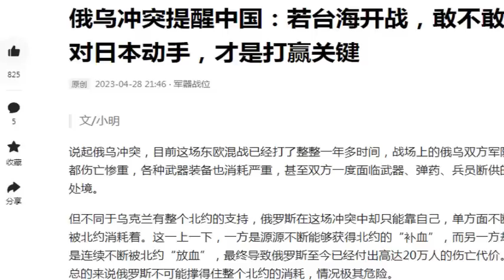Mạng TQ: Muốn thắng ở Đài Loan thì phải dám động thủ với Nhật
Một bài báo trên mạng Toutiao ngày 28/4 nói rằng nếu muốn đánh thắng trong chiến dịch thu hồi Đài Loan thì quan trọng là quân đội TQ phải dám ra tay với Nhật.